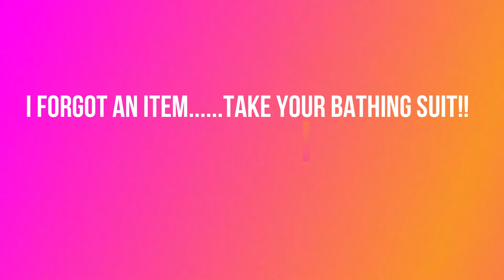11 Essential Items to Pack for Paparazzi Accessories Las Vegas Convention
Get ready for Las Vegas with me!!

Hey, I have a personal YouTube channel too.